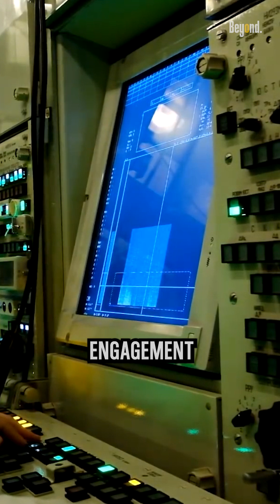How powerfull S-400 missiles system?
It is designed to engage a wide range of targets, including aircraft, ballistic and cruise missiles, and even certain types of hypersonic missiles. The S-400 system has a maximum engagement range of up to 250 miles for certain missile types, although the effective range may vary depending on factors like target altitude and speed.

it can simultaneously engage and track multiple targets up to 80 targets simultaneously, with engagement priorities determined by the operator.  The S-400 system employs different types of missiles, including long-range and medium-range interceptors. The system typically employs the 40N6 missile for long-range engagements, capable of engaging targets at extended distances, while the 48N6 and 9M96 missiles are used for medium-range engagements.

The S-400 system utilizes phased-array radars, including the 91N6E early warning radar, the 92N6E engagement radar, and the 96L6E acquisition radar. These radars provide long-range surveillance, target tracking, and precise targeting information for interceptors.